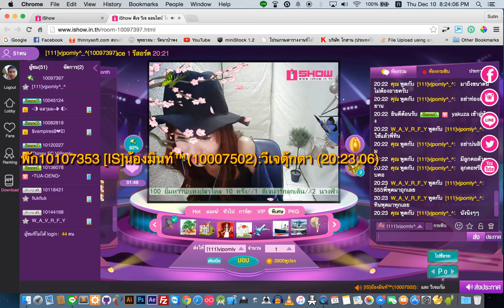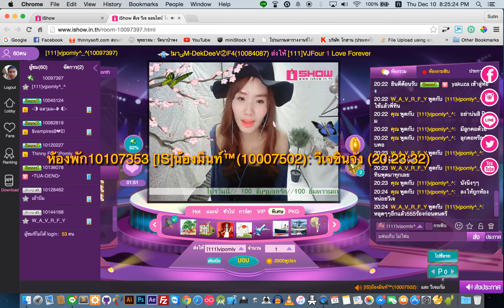วีเจป้อมลี่ ร้องสด แฟนเก็บ